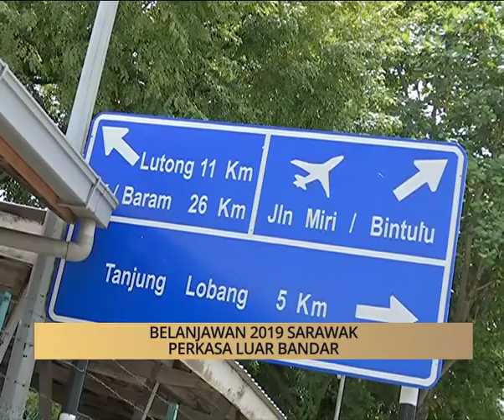AWANI - Sarawak: Belanjawan 2019 Sarawak perkasa luar bandar